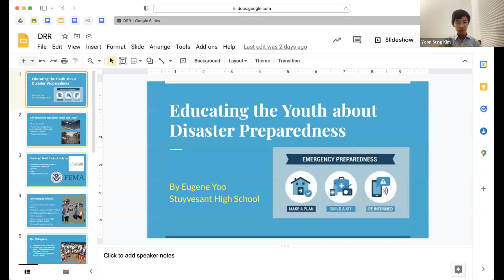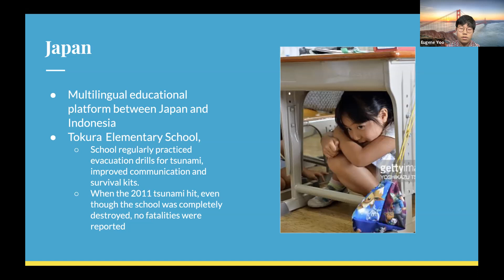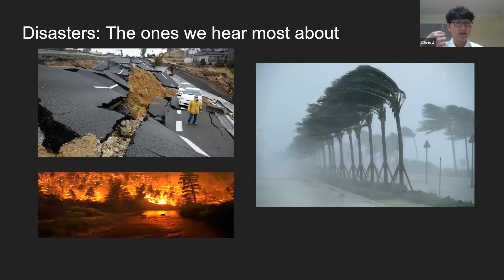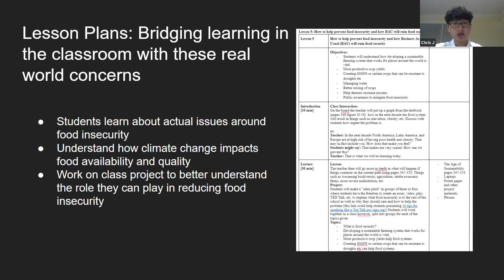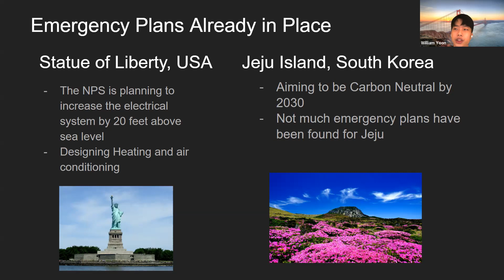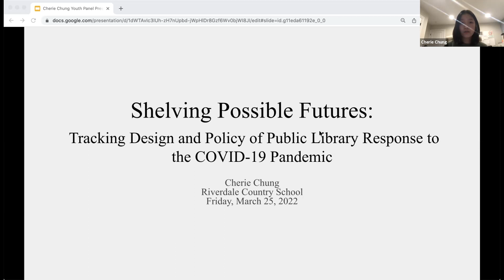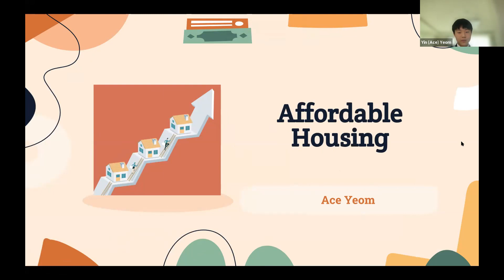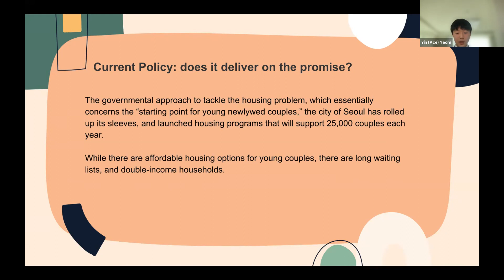Building disaster preparedness and risk reduction skills in youth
Panel Organizers: Mahjabeen Raza (NYU) and Yoonsung Kim (Cornell) discuss
Building disaster preparedness and risk reduction skills in youth and Urban challenges: reimagining our urban spaces
Presenters: William Yoon, Eugene Yoo, Emma Kim; Cherie Chung, Kyle Shon, Ace Yeom